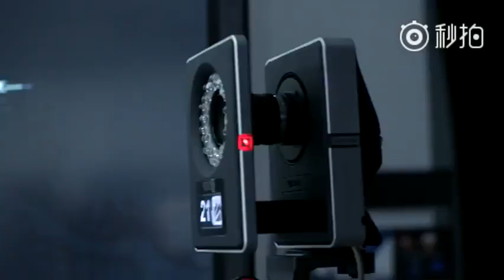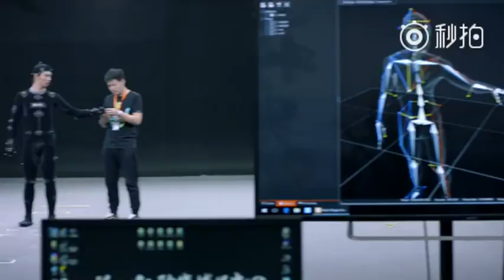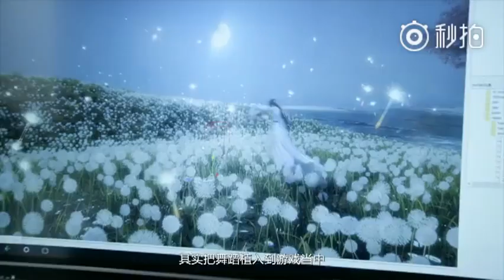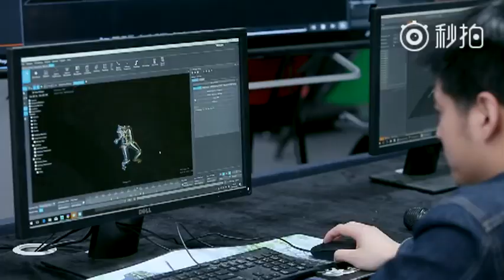Justice Online 逆水寒: Motion Сapture